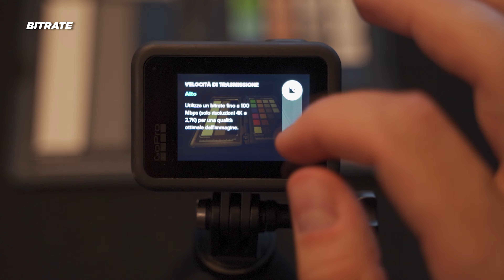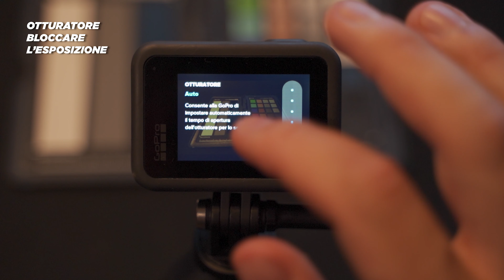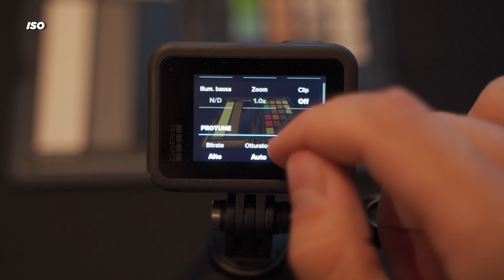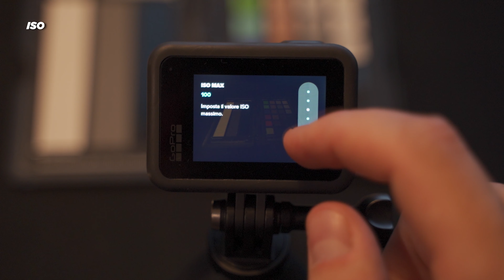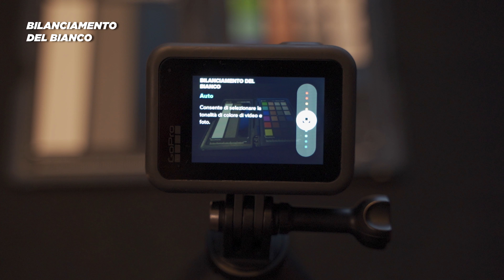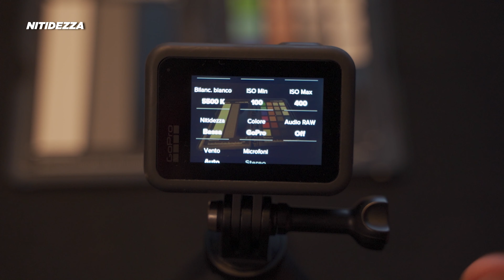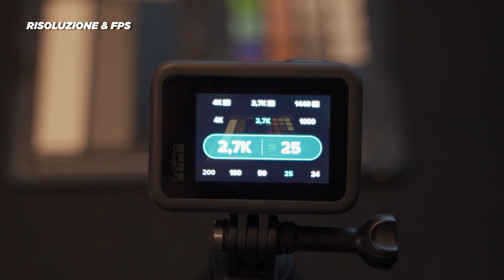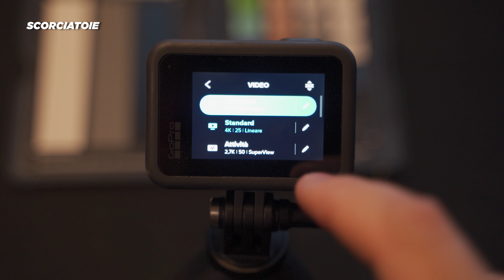GOPRO 8 LE MIGLIORI IMPOSTAZIONI PER VIDEO/ cosa e quando dobbiamo cambiare per ottenere il massimo.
Queste sono le impostazioni che uso per fare i video con la GOPRO 8 senza filtri nd.

0:00 PREMESSA
1:23 OTTURATORE
3:29 ISO
4:43 BILANCIAMENTO DEL BIANCO
5:34 PROFILO COLORE
6:13 NITIDEZZA
6:51 RISOLUZIONE & fps
8:08 SCORCIATOIE
9:59 CONSIDERAZIONI FINALI

L'ATTREZZATURA CHE HO USATO PER FARE QUESTO VIDEO
GOPRO 8

BATTERIE EXTRA (consiglio le originali)
BATTERIE ECONOMICHE
FILTRI ND PER GOPRO 8
accessori e attacchi vari

Micro SD consigliate:
128 gb
64 gb

MAVIC 2 PRO

💶 ACQUISTA SU AMAZON
🎥 LA MIA ATTREZZATURA

LE LUT che ho usato per fare le color per questo video